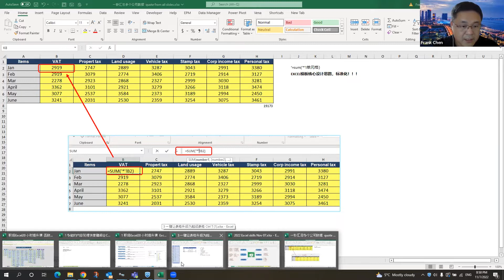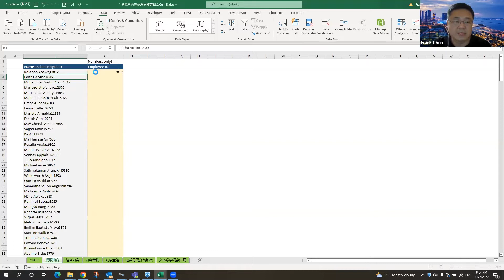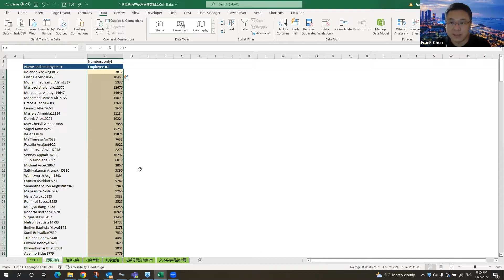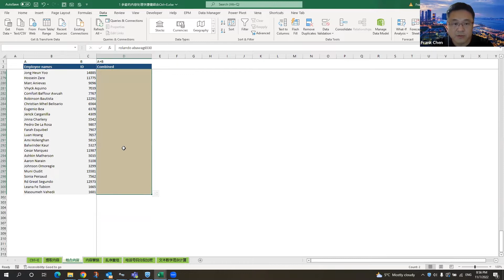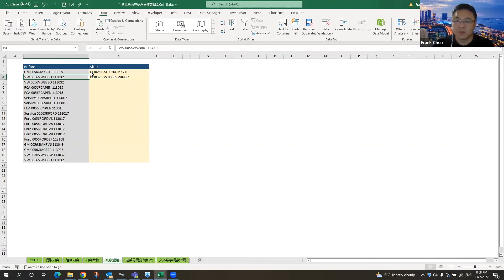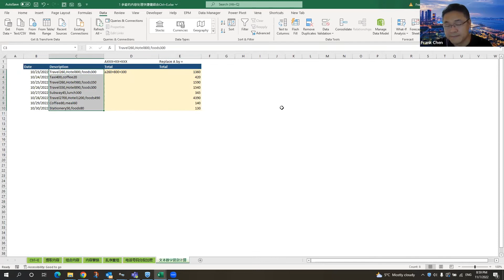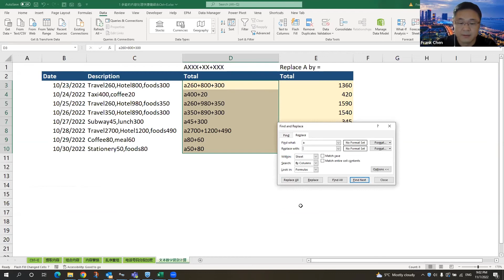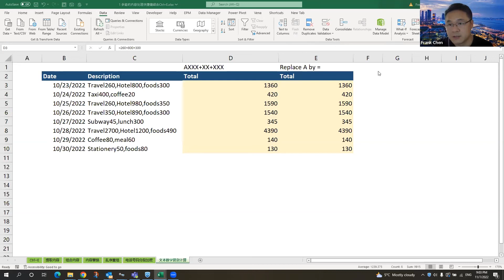【职场Excel免费送课】#3 如何用Excel对海量数据进行批量处理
【维多利亚数据分析系列送课】之职场Excel
主讲人：Frank Chen